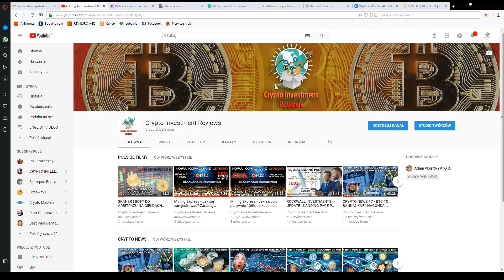Powrót po przerwie. Co dalej ? Czy będę nagrywał filmy? Plany na rozwój kanału.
Witam po długiej przerwie. Dzisiaj nietypowy film o tym co dalej będzie z kanałem. Chwilę nie nagrywałem, ale wracam i będę nagrywał dla was kolejne filmy.

Dzięki wszystkim widzom i tym, którzy cały czas utrzymywali ze mną kontakt i wspólnie działaliśmy w różnych sprawach, obserwowaliśmy rynek i próbowaliśmy różnych rozwiązań.

To dzięki wam zdecydowałem, że warto prowadzić i rozwijać ten kanał.

Wkrótce kolejne filmy, recenzje i newsy z rynku.

Dzięki za uwagę, idę nagrywać :)